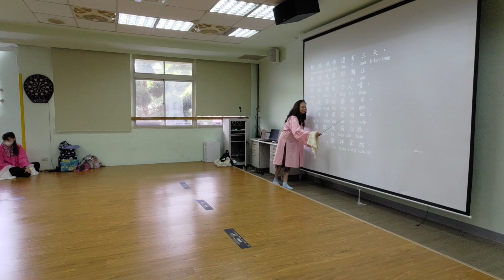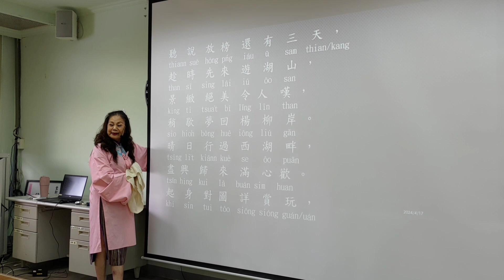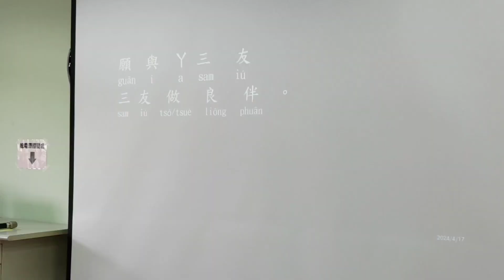4️⃣之2️⃣【修改版】高中生歌仔戲初體驗，為何老師笑開懷，【都馬調】~春去多時小旦+小生身段，112下鶯歌工商一年級#臺北傳統戲劇團團長蔡瑜真授課。攝影後製：許群莉2024年4月17日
4️⃣之2️⃣【修改版】高中生歌仔戲初體驗，為何老師笑開懷，【都馬調】~春去多時小旦+小生身段，112下鶯歌工商一年級，臺北傳統戲劇團團長蔡瑜真授課。攝影後製：許群莉2024年4月17日

【都馬調】
旦唱:
春去多時端陽不遙
榴花紅遍綠了芭蕉
出水 新蓮含羞帶笑
翠柳黃鶯妝點林梢
生唱:
聽說放榜還有三工
趁時先來遊湖山
景緻絕美令人嘆
稍歇夢回楊柳岸
晴日行過西湖畔
盡興歸來滿心歡
起身對圖詳賞玩
願與ㄚ三友三
三友做良伴做良伴
歡迎加入：臺北傳統戲劇團
 FB網址如下